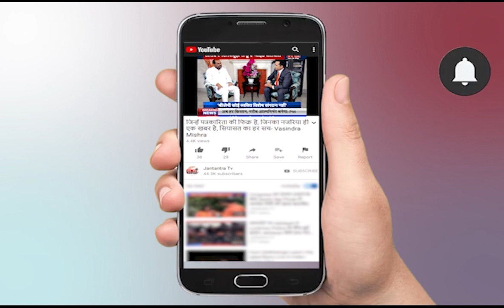Delhi Chhatarpur News | Delhi Aya Nagar News | Chhatarpur MLA Kartar Singh Tanwar | MCD | BJP | AAP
About Video:
छतरपुर विधानसभा क्षेत्र के आया नगर में आम आदमी पार्टी के कार्यकर्ताओं ने स्थानीय निगम पार्षद वेदपाल और MCD में बैठी बीजेपी सरकार के खिलाफ पैदल मार्च निकालकर विरोध प्रदर्शन किया... ये प्रदर्शन आम आदमी पार्टी के विधायक के करतार सिंह तंवर के नेतृत्व में किया गया..

In This Video:
Delhi Chhatarpur News
Delhi Aya Nagar News
Chhatarpur MLA Kartar Singh Tanwar
BJP MCD
Delhi BJP
AAP